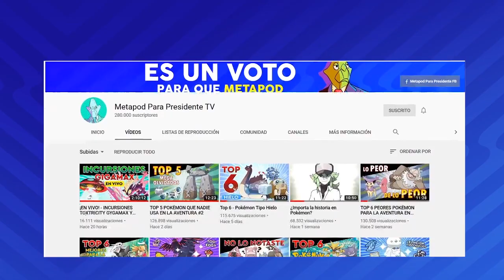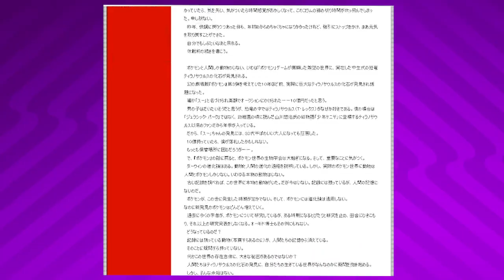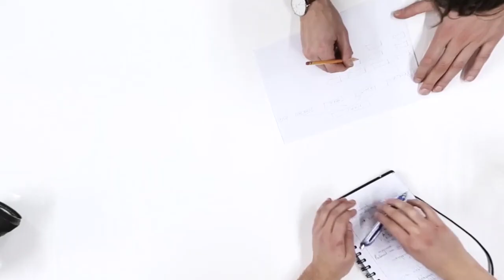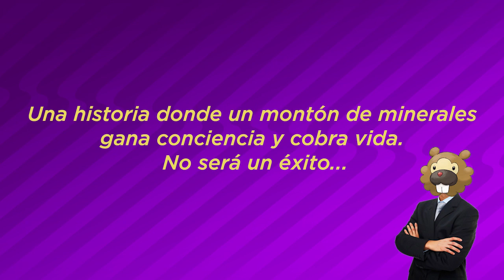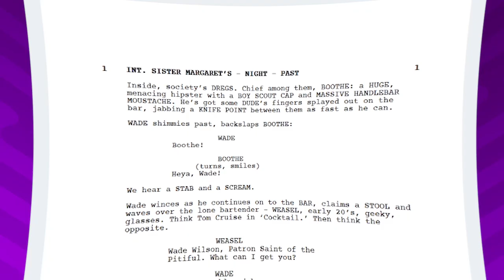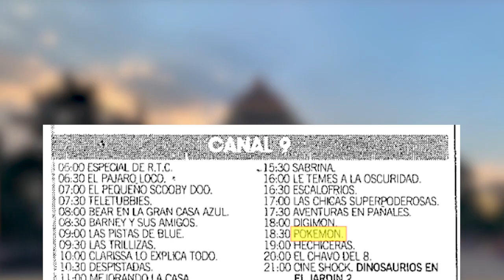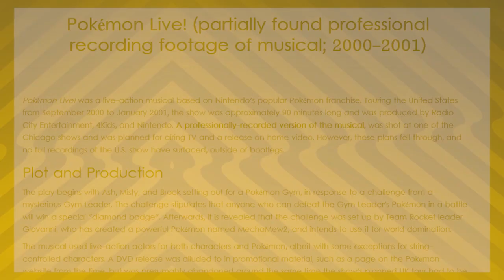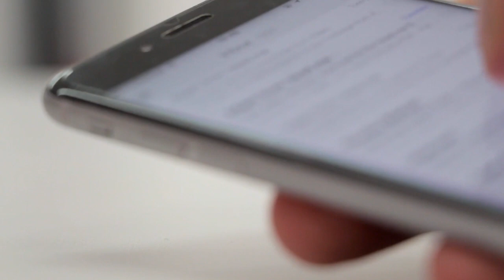Material Perdido de Pokémon ft. Actson | Lost Media Español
Hoy Hellowin y @Actson  se adentran a aquel material de la franquicia de Pokémon que ha estado perdido por buen rato.

Agradecimiento a Actson por la edicion del video y la intro del canal.